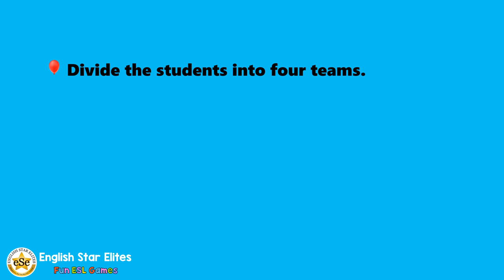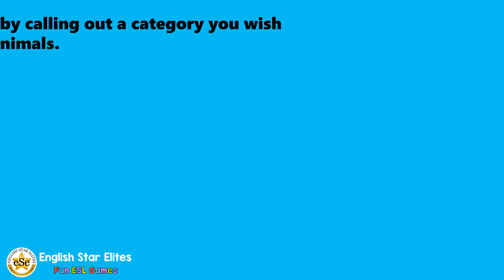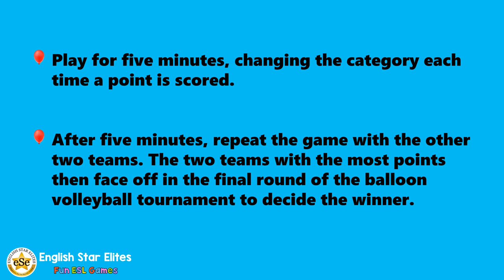Engaging ESL Game: Talking Balloon Volleyball for Active English Learning | ESL Classroom Games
Welcome to the exciting world of ESL Talking Balloon Volleyball! This dynamic classroom game is designed to get students on their feet, actively moving, and mastering the English language in a fun-filled manner. Whether you're looking for an engaging listening and speaking activity or a creative way to reinforce vocabulary, this game is a perfect fit!

In ESL Talking Balloon Volleyball, students participate in an energetic and interactive category-based game, where the goal is to keep a balloon airborne while expressing words from a given category. This game encourages active participation, teamwork, and quick thinking, all while providing an immersive English learning experience.

With Talking Balloon Volleyball, your students will have a blast while enhancing their language skills. It's an excellent game for ESL classrooms, language learning centers, or even informal English learning environments. Get ready to witness the joy and excitement as your students acquire new vocabulary and improve their listening and speaking abilities.

Key Features:

- Engaging and interactive gameplay
- Promotes active learning and movement
- Enhances listening and speaking skills
- Encourages vocabulary acquisition
- Suitable for both review and practice sessions

Step into a world of fun and education with ESL Talking Balloon Volleyball! Grab a balloon, gather your students, and let the learning adventure begin. Get ready for an unforgettable English learning experience that will leave your students motivated and energized. Don't miss out on this fantastic game – start playing today!